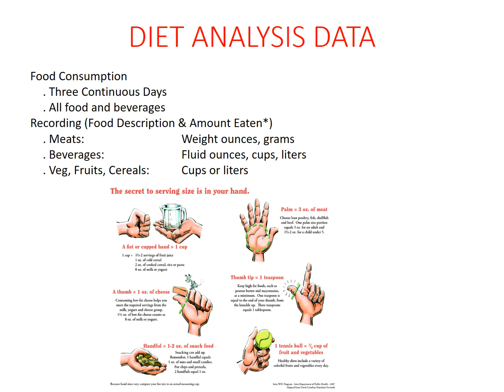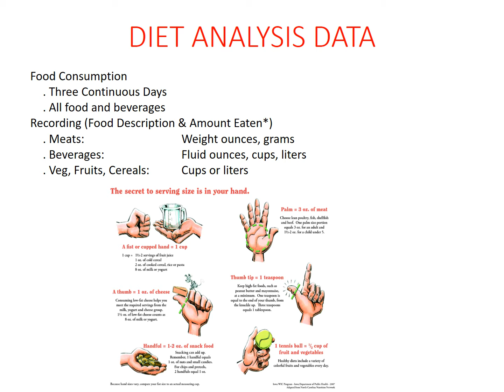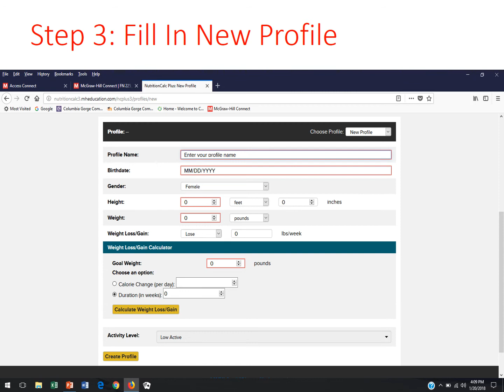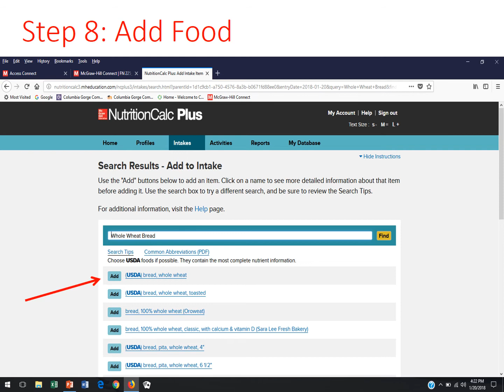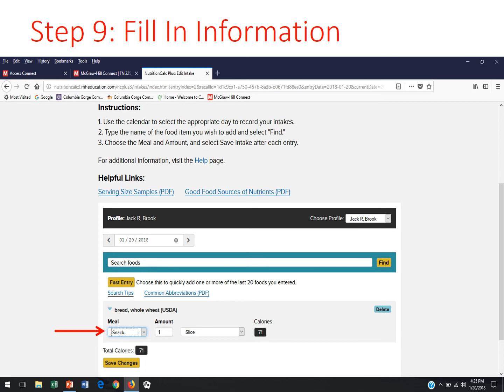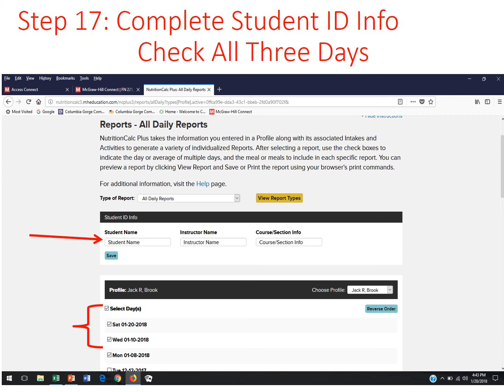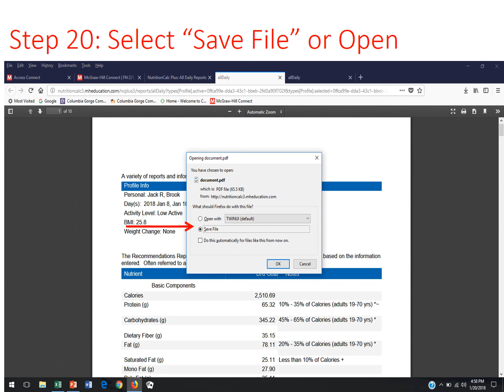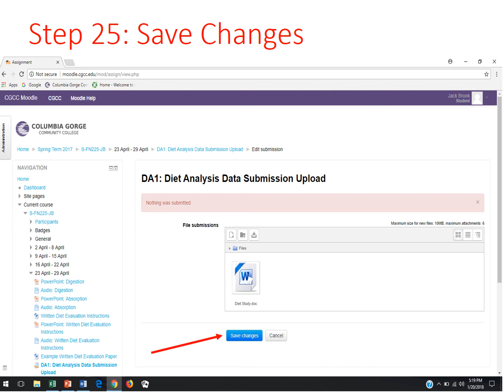3 Day Diet Analysis Data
Collecting, Recording and Submitting Diet Data into Moodle using the McGraw-Hill Connect NutriCalc Plus Diet Analysis System for Columbia Gorge Community College Nutrition Students.